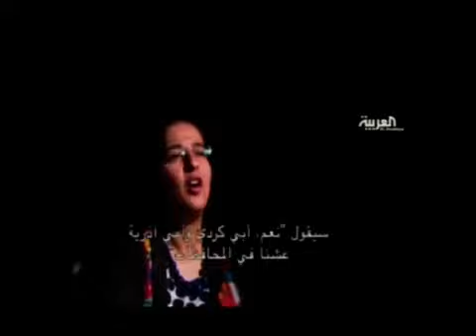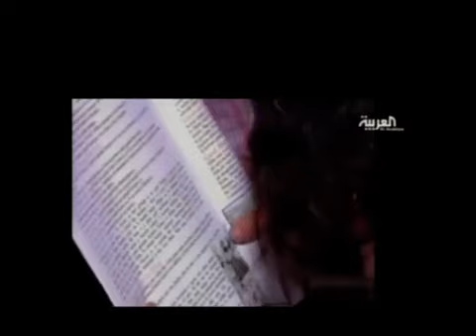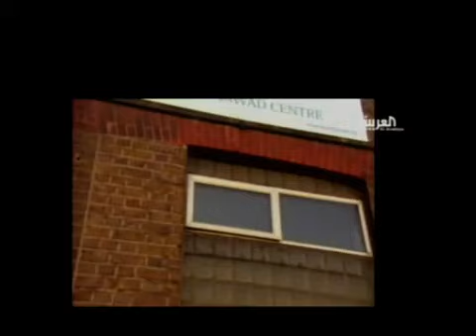ادیان ایران و شعوبها فيلم وثائقي من إنتاج قناة العربية مع ديفيد عباسي سیاوش افیستاADYAN IRAN 2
Islam arose from the Arabian peninsula, the desert of Arab ignorance, and destroyed all the great civilizations of Babylon, Turkey, Fenqin, and North Africa with the sword, and replaced the Arab ignorance that most of these people are ignorant of their history to this day.
azadi.fr   arabic
all: awesta.net
سالنامه ۷۷۶۲ آریایی را از اینجا بردار
Iran7000.com
ما را در تلگرام واتساپ-اینستا-فیسبوک-یوتوب-X دنبال کن:
Franc-Opinion.info
RadioParis.net
RadioFrance.eu
RadioParis.us